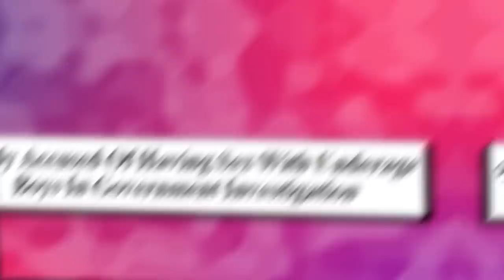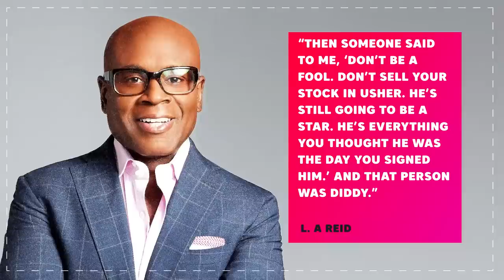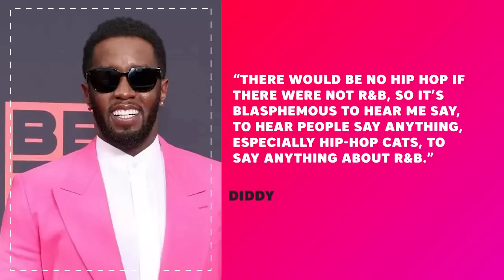"So Creepy!" Usher Speaks On Diddy Trying To Seduce Him As A Kid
Get ready to have your mind blown as Usher speaks out about Diddy's past advances in a jaw-dropping interview.
Discover the truth behind the controversial history between these two music icons and hear all about Diddy's alleged seduction attempts.
Learn the shocking story of their young relationship and how Diddy tried to win over Usher.
This is an opportunity to delve into the untold story of their interactions and get a look into their youthful dynamic.

Don't miss this chance to hear Usher's perspective on Diddy's past behavior.